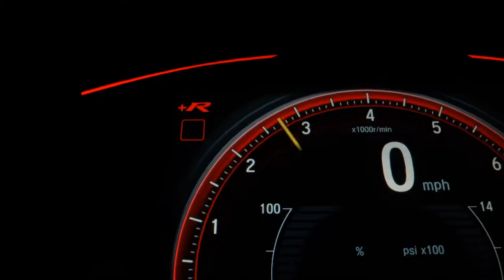CHEVROLET ONIX - 2018 - São Paulo/SP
Excelente Custo-benefício, Apenas 57.400 Km!
Versão LT Completo C/ Central MyLink + Sensor de Ré.

Veículo: CHEVROLET / ONIX 1.0 MPFI LT 8V
Ano: 2018/2018
Combustível: FLEX
Portas: 4 PORTAS
Câmbio: Manual
Cor: VERMELHA
KM: 57.400

✅ Air Bag
✅ Alarme
✅ Ar Condicionado
✅ Ar Quente
✅ CD Player
✅ Computador de Bordo
✅ Desembaçador Traseiro
✅ Direção Hidráulica
✅ Encosto de Cabeça Traseiro
✅ Freio ABS
✅ GPS
✅ Rádio
✅ Travas Elétricas
✅ Vidros Elétricos
✅ Volante com Regulagem de Altura
✅ Limpador Traseiro
✅ Air Bag Lateral
✅ Kit Multimídia
✅ Trio Elétrico
✅ Farol de Neblina
✅ Entrada USB
✅ Aerofólio
✅ Bluetooth
✅ Porta Copos
✅ Trava Elétrica Central
✅ Direção Elétrica
✅ Abertura Porta Malas por Controle Remoto
✅ Apple CarPlay
✅ Sistema ISOFIX
✅ Console Central
✅ Rádio USB
✅ Retrovisor Retrátil
✅ Som Original